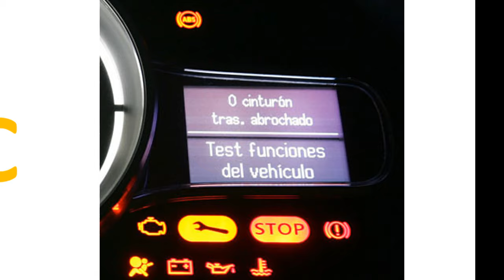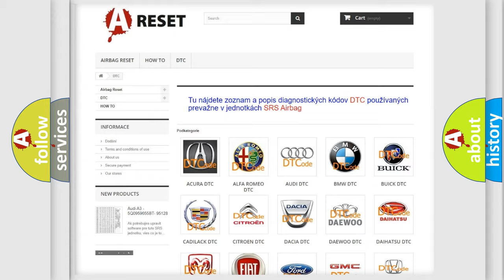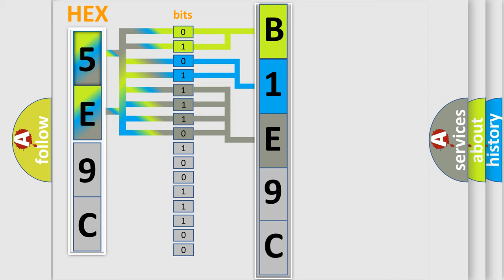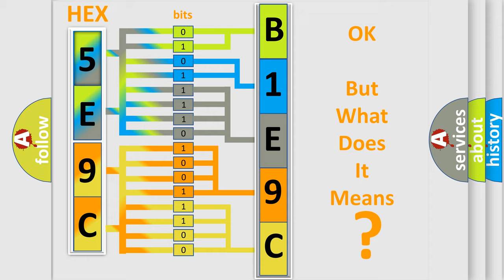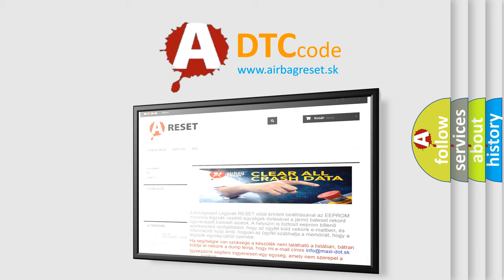DTC Dodge B1E9C-13 Short Explanation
Contents:
0:21 Basic DTC analysis according to OBD2 protocol standard.
1:48 Insight into programming
2:58 A diagnostically understandable description of the Diagnostic Trouble Code
3:05 Basic error definition

Make:
Dodge
Code:
B1E9C 13
Definition:
Drive Motor Inverter Temperature Sensor 2 Circuit Low Voltage
Description:
P0AEF,P0AF4, P0BD3, P0BD8, P0BDD,and P0BE2 The ignition is ON.
Cause:
P0AEF,P0AF4, P0BD3, P0BD8, P0BDD,and P0BE2The inverter phase temperature sensor is greater than 125°C (275°F) for 3 seconds.
Failure Type:
Circuit Open